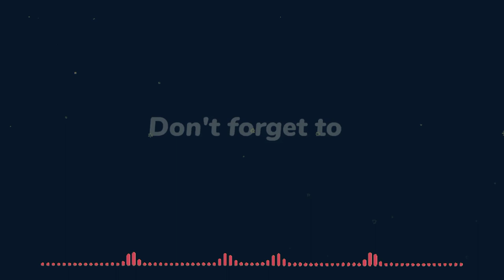Princess Kate and Prince William's Romantic Sliding Doors Moment Before They Met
Discover the enchanting love story of Princess Kate and Prince William, filled with fate, adventure, and resilience. Learn about their near-miss encounter during separate gap year expeditions in Patagonia, just months before their fateful meeting at St. Andrews College. This captivating tale is like something from a Hollywood film, and it will warm your heart.